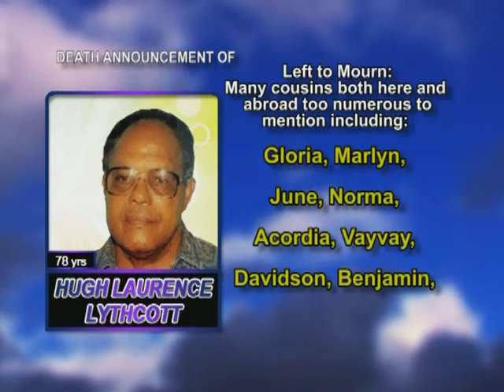Hugh Lawrence Lythcott Long